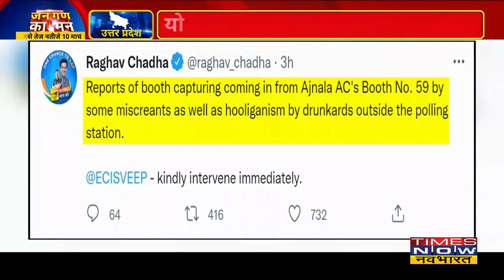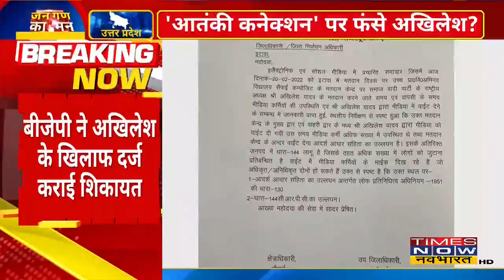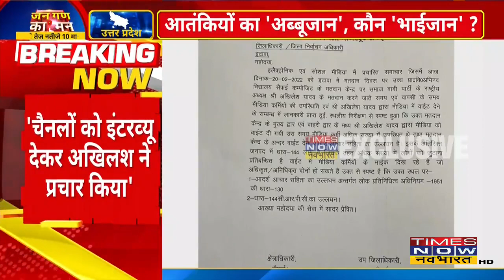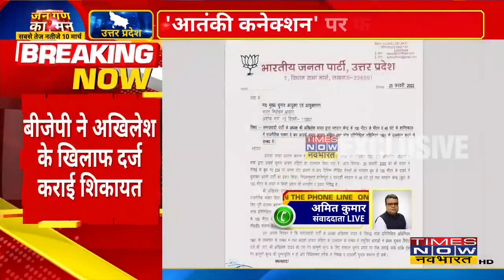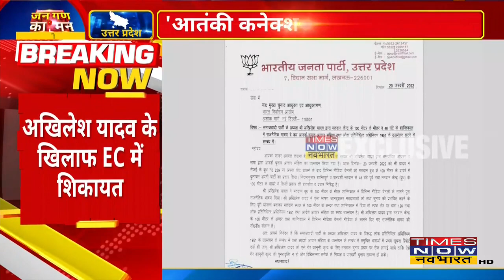UP Election 2022: UP में तीसरा दौर, किसका शोर? | UP Polls | Punjab Polls | Hindi News | TNN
उत्तर प्रदेश में तीसरे चरण का चुनाव समाप्त हो गया और वहीं पंजाब में भी चुनाव समाप्त हो गया। उत्तर प्रदेश में प्रधानमंत्री मोदी ने आज जबरदस्त तरीके से अखिलेश यादव पर हमला बोला। भारतीय जनता पार्टी लगातार अखिलेश यादव पर आतंकी कनेक्शन का आरोप लगा रही है।